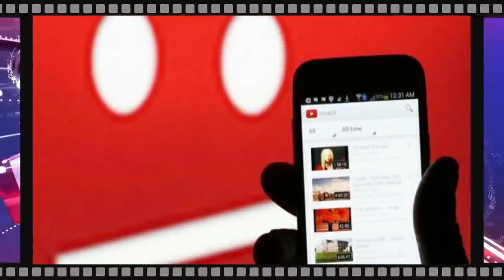SON DƏQİQƏ!! Q. Məmmədov həbs olundu/Tovuz və Gədəbəydəki mövqelərimiz atəşə tutulub – RƏSMİ MƏLUMAT